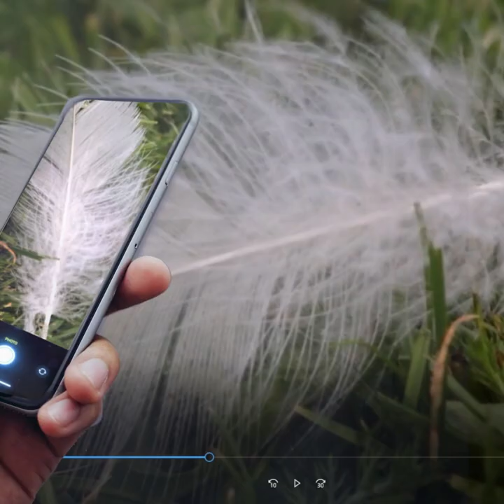Success of City Nature Challenge CNCYXE2023 Saskatoon Unique Sightings. Citizen Science Importance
Thank you for being a voice for nature.

The challenge provided a platform for citizens to participate in citizen science, and document unique sightings.  Kathlin in the Saskatoon area documented some exciting bird finds during this mass migration season, but her favourite was a Great Blue Heron eating a rodent. This sighting was pretty spectacular, and it was exciting to spot the heron through the reeds.

An American mink was another exciting visitor in the neighbourhood of Sutherland, Saskatoon. This semi-aquatic animal is an unusual sight in the city, and it was a great find for those who spotted it.

The challenge also helped document species that are at risk or vulnerable. The Horned Grebe is a species at risk in Canada due to habitat loss and degradation. Prairie Violet or crowfoot violet  is vulnerable and thought to grow in only about 100 places in the entire province of Saskatchewan. The Gray Comma butterfly, listed as common on the Saskatoon Nature Society's published checklist, was confirmed for the first time on iNaturalist.

Sara mentioned that the challenge also helped to document the presence of rare or hard-to-find species, such as the Togwotee Harvestman and the Whirligig beetle. The Hydrobius fuscipes, a species never before recorded in the Saskatoon area on iNaturalist, was observed three times during the challenge. Whirlgig beetles are hard to photograph, and this is a rare observation of one just chilling! It is also the very first research grade observation of the genus in the saskatoon area on iNaturalist.!

In addition to the unique sightings, the City Nature Challenge in Saskatoon also highlighted the importance of early detection and rapid response to invasive species. The Common Buckthorn was found, and this invasive species requires early detection and rapid response activities. It is a noxious weed, a hazard to other trees "a tree killer", and a menace to oat crops.

Finally, the challenge also highlighted the vulnerability of some species to pollution and human activity. The American White Pelican is at the top of the aquatic food chain, making it vulnerable to biomagnification and bioaccumulation of pollutants. The Goldenrod Gall Fly, Lily Leaf Beetle, Common Grackle, Canada Wild Rye, and Green Ash are also at risk due to factors such as habitat loss, population reduction, and invasive species.

The success of the City Nature Challenge in Saskatoon and the surrounding area is a testament to the power of citizen science and community engagement. Through participation in events like this, citizens can make meaningful contributions to scientific research and help protect the natural world around them.

In addition to the unique sightings and discoveries made during the City Nature Challenge CNCYXE2023 Saskatoon and Area, we would like to express our appreciation for the many naturalists who came out and added to the conversation about biodiversity.

Their passion and dedication to nature were evident in the many observations they made, the insights they shared, and the enthusiasm they displayed. It is through their efforts that we were able to achieve such great success during this year's challenge.

One of the great things about the City Nature Challenge is that it encourages people to get outside and explore the natural world around them. It is through this exploration that we gain a greater appreciation for the complexity and beauty of our local ecosystems.

We were fortunate to have many experienced naturalists, nature enthusiasts and biologists participate in this year's challenge, and their expertise and insights were invaluable in helping us identify and understand the many species we observed.

But we were also thrilled to see so many new nature enthusiasts join the challenge, many of whom were able to discover and document species they had never seen before. This is exactly the kind of engagement we hope to inspire through events like the City Nature Challenge.

So to all of the naturalists - just starting out, and experienced- who participated in this year's challenge, we extend our deepest appreciation and thanks. Your efforts have not only contributed to our understanding of local biodiversity but have also inspired a new generation of nature enthusiasts to get out and explore the natural world. We look forward to seeing what we can discover together in the years to come.

So if this all sounds exciting, please download the free iNaturalist app to your smart phone, explore the City Nature Challenge and Saskatoon on your computer at home and join in any time of the year!  Find it! Snap it! Be the Voice for Nature.